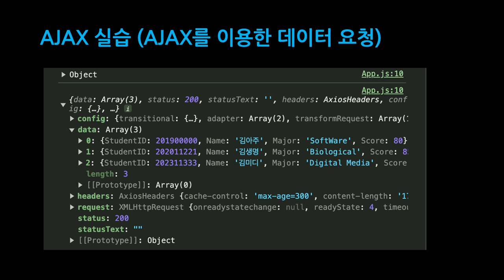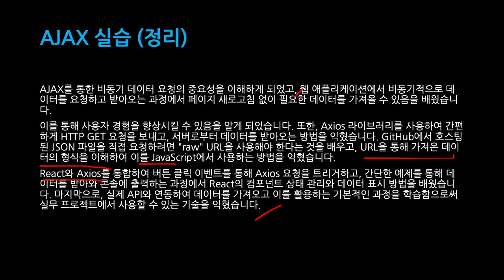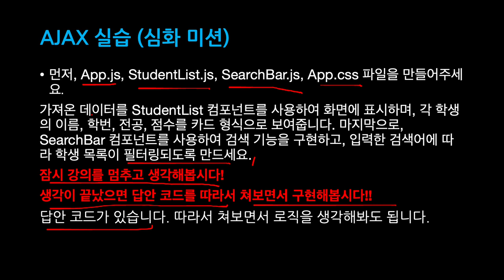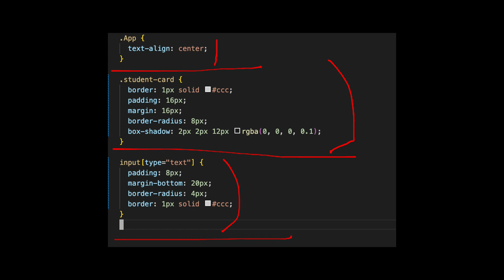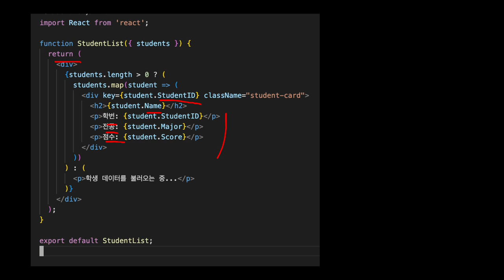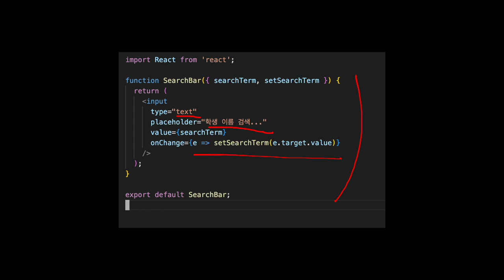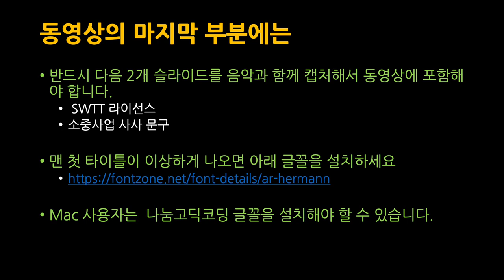[SWTT] AJAX를 이용해 비동기 통신을 이해해보기. (axios 라이브러리 활용) (2/2)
[SWTT] AJAX를 이용해 비동기 통신을 이해해보기. (axios 라이브러리 활용)
강사 : 아주대학교 손영현
내용 : AJAX의 개념과 역사부터 axios를 이용한 간단한 예제부터 심화 예제까지